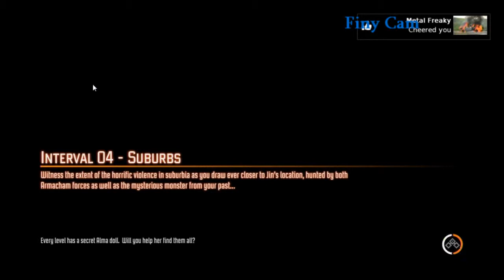Let's Play F.E.A.R 3 Co-op part 6 - Death and Dive's!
Welcome back to part 6, make sure to watch the video all the way through its not just us dying, a few times...Just wait for it :) its funny